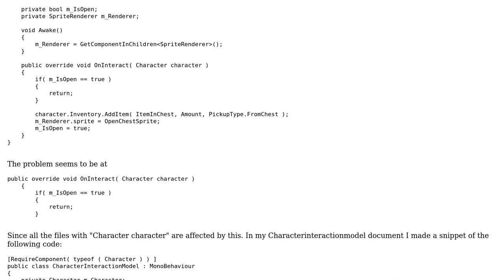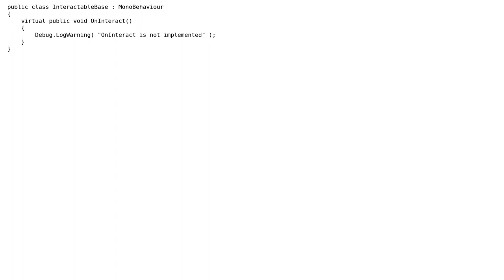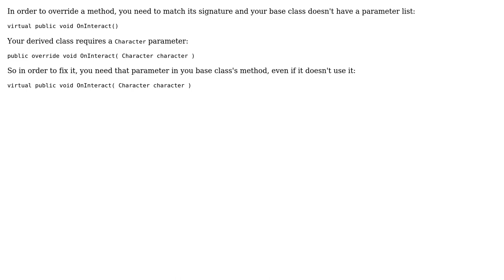No Suitable method found to override OnInteract c#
With thanks & praise to God, and with thanks to the many people who have made this project possible! You are responsible for your own actions.